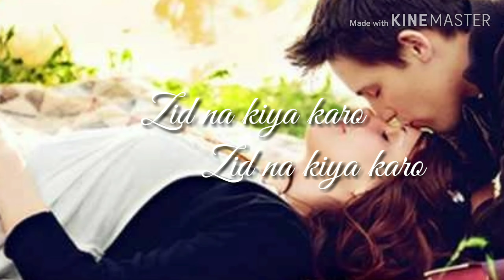New❤️ watsapp song |hum yaar hain tumhare |Haa maine bhi pyar kiya| by RS Creations